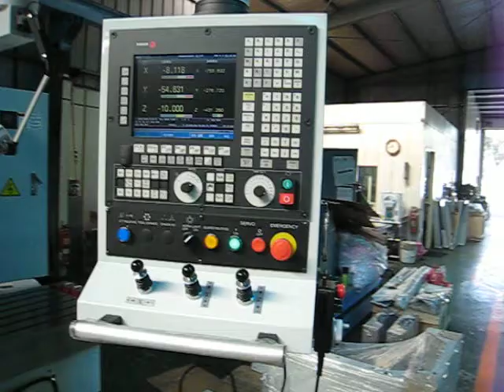CNC U-1600 Universal Milling Machine with Fagor 8055i controller